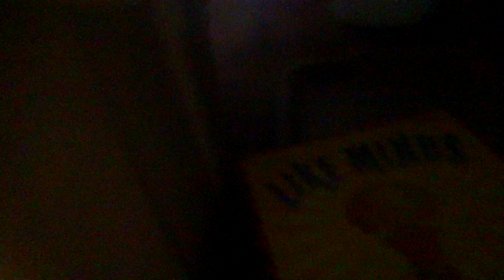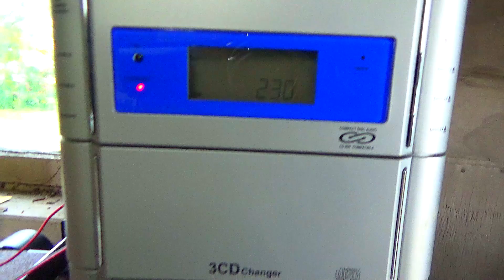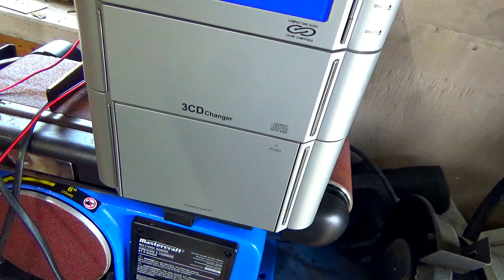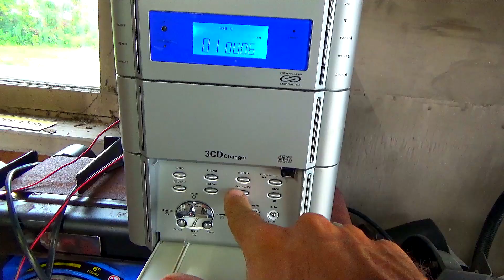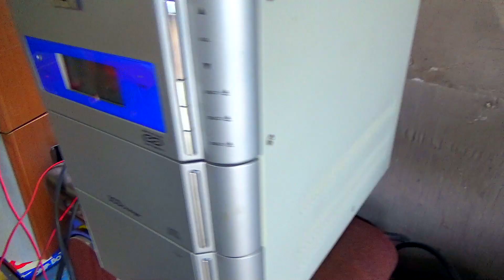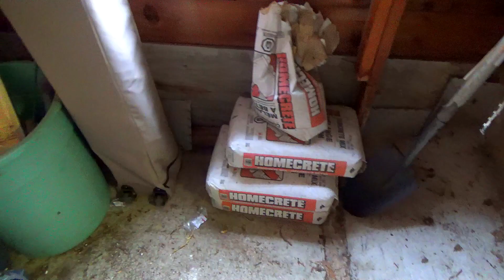Garage Finds and Selling things